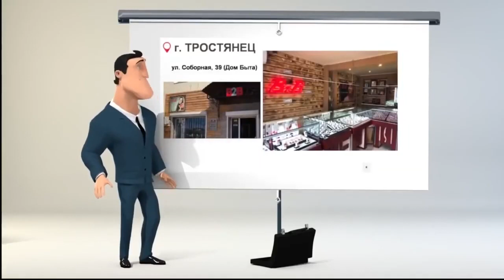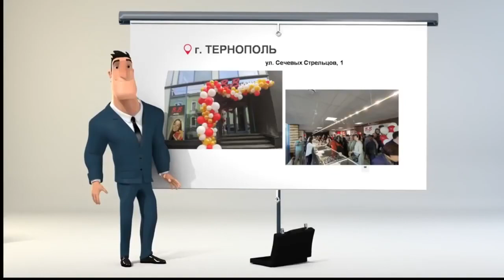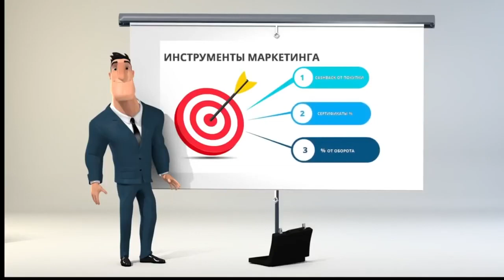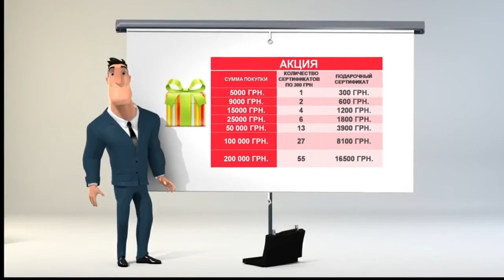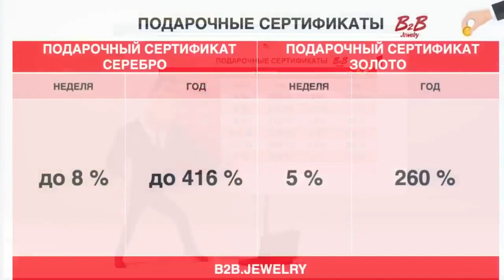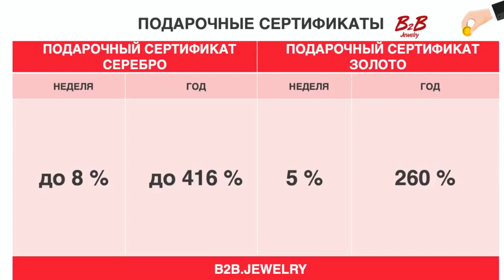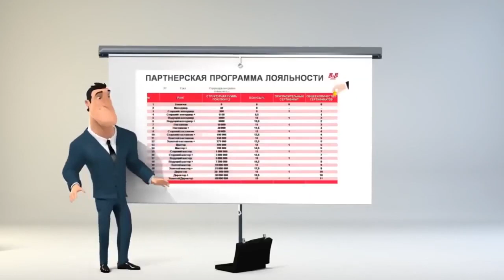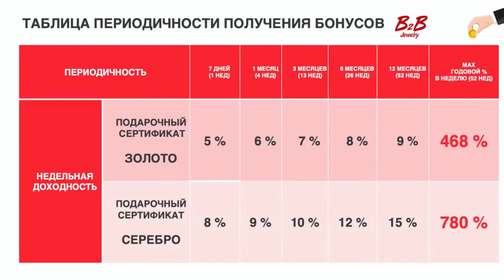Project presentation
Уникальная возможность заработка при покупке ювелирных изделий в сети ювелирных салонов.
Сеть ювелирных салонов B2B предлагает ЮВЕЛИРНЫЕ ИЗДЕЛИЯ (золото, серебро) и ПОДАРОЧНЫЕ СЕРТИФИКАТЫ (на золото и серебро) с выплатами бонусов 2.3 - 8% в неделю (52 недели)!!!  Реферальный бонус 8 -19 % !!!  Накопительный линейный маркетинг
- Номер менеджера спрашивайте у человека, который дал вам это видео
- Мой номер для регистрации 5939
Надёжный и перспективный бизнес с сетью ЮВЕЛИРНЫХ МАГАЗИНОВ  по всей Украине за рубежом. Возможность работать офлайн и онлайн.
Полную информацию смотрите в ПЛЕЙЛИСТЕ  В2В